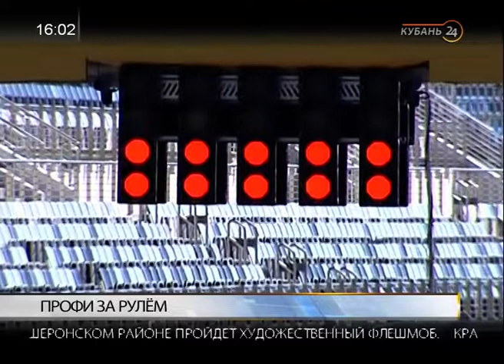Замминистра транспорта края Алексей Смаглюк: каждый мечтает проехать по трассе «Формулы-1»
В программе «Тема дня» — заместитель министра транспорта и дорожного хозяйства Краснодарского края Алексей Смаглюк.

Сочи готовится к краевому конкурсу «Водитель года 2018». Участников ждет теоретический экзамен и тест на аккуратную езду.

Подробнее об этом рассказал гость программы.